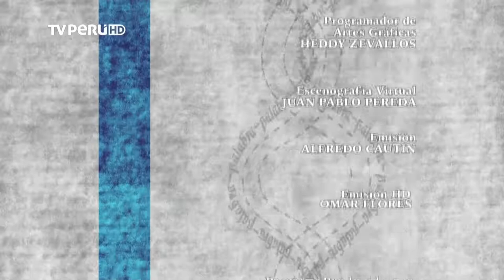Marco Aurelio Denegri con Manie Rey Parte 04 (19-12-2012)